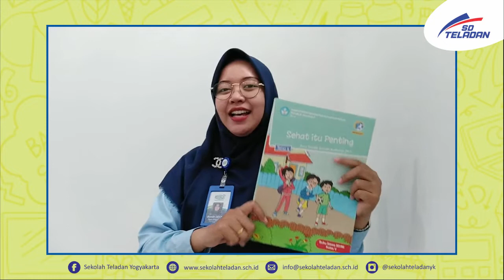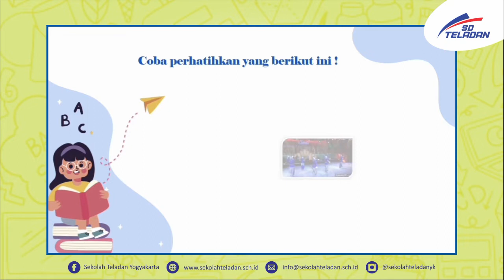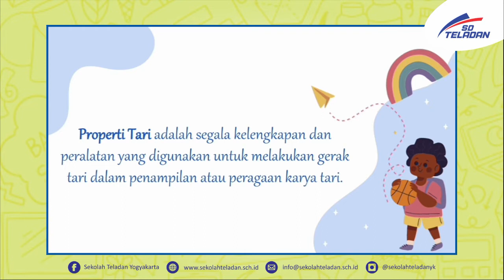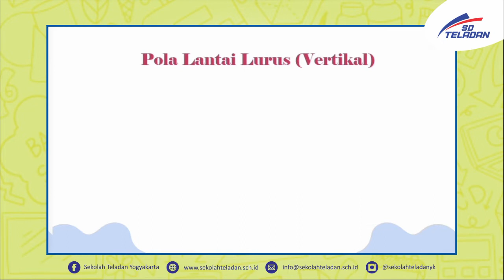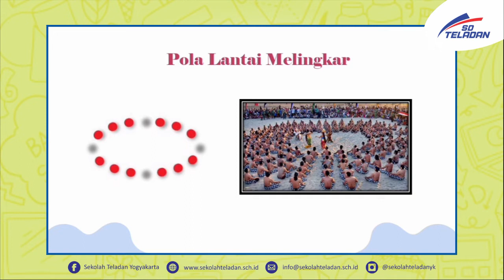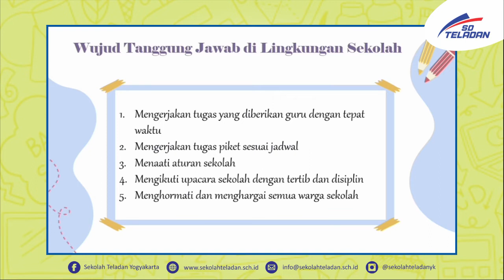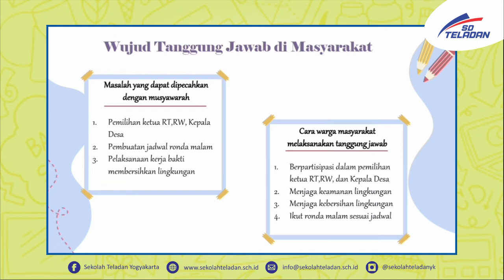PEKAN 12 TEMATIK BUNDA DESTA DAN BUNDA IMA KELAS 5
"Ayo Belajar Tanggungjawab sebagai Warga Masyarakat dan Seni Tari!"
29 September 2020